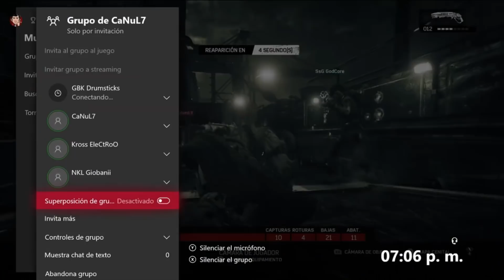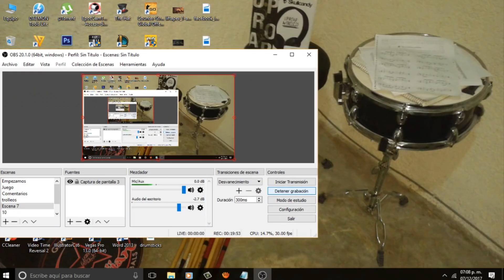TODO LO QUE SALDRÁ!!! NUEVO DLC?! Gears of war 4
Una disculpa los skins de Midnight Omen se darán durante eventos de horda no de las trasmisiones en vivo :D
no leí bien esa parte papus y mamus XD